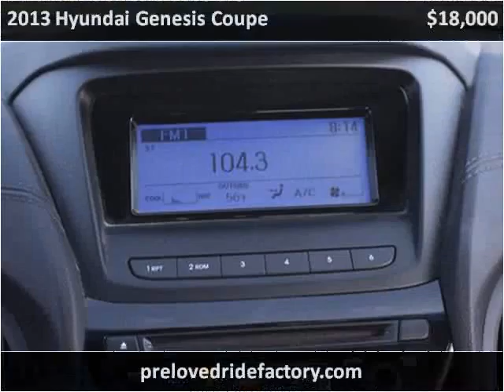2013 Hyundai Genesis Coupe Used Cars Los Angeles CA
This 2013 Hyundai Genesis Coupe is available from Preloved Ride Factory .